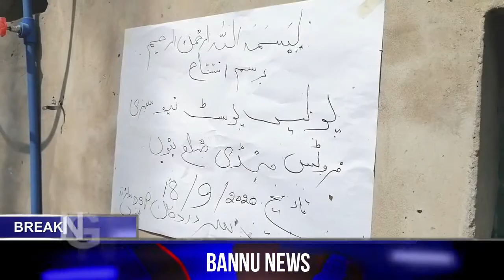Bannu Police Post reopening new sabzi mandi